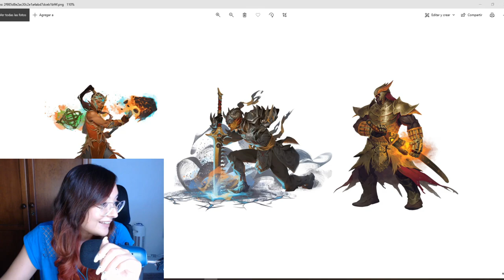Reaccionando al CATALIZADOR, Nueva especialización del Elementalista. GW2 End of Dragons Español.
Muy buenas a todos, os traigo una nueva video reacción.  Esta semana viene muy MUY cargada... Finalmente, la ultima de las especializaciones que nos faltaba por conocer, El Elementalista a martillo, llamado Catalizador
Recordemos que el proximo dia 17 viernes, se realizara un  nuevo Guild Chat donde veremos en profundidad las 3 siguientes especializaciones y que ademas durante la proxima semana se revelaran sus teasers y nombres.
El proximo martes dia 21 tendremos disponible la segunda beta de estas especializaciones, ademas de la implementacion del sistema DX11 y las alianzas de MvM.

O bien podéis mandarme un mensaje privado o agregarme a amigos:
LadyPurupuru#2540